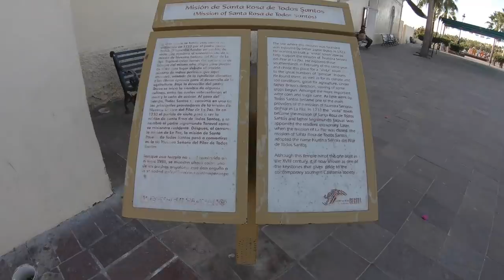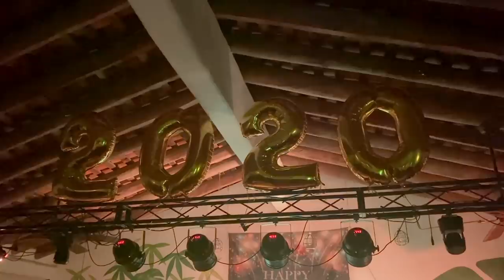Baja California Overland Adventure for Christmas on the beach ► | Vlogmas LiveandGive4x4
Live and Give 4x4 is for the holiday season traveling through Baja California with YouTube friends. On Christmas day we were stopped by the Policia Federal, see how this history ends... Christmas Eve on the beach with Everlanders. Enjoy the beautiful city of San Jose del Cabo and a little off-road. Snorkeling in Baja is a lot of fun and an amazing experience with the crystalline water and all sea life. You will also enjoy this Vlogmas in Todo Santos city with some local people, amazing food and nice live music on New Year's Eve.
Thank you for sticking with us for the last 3 years.

We are planning lots of things this year, but mainly we want you guys to stay healthy and be inspired. Life on the road is not easy always, but this chosen lifestyle is definitely our passion and good for us! So Please enjoy this video and thanks again for sticking with us!

For this year we would love to introduce our webpage in order to give you what you need for your lifestyle change, adaption or just your fun overland vehicle built.

Fabian and Isabela

Your LiveandGive4x4 Team

Thank you Patron $20 pledge

❤️ Ira Lifland
❤️ Dennis Ham